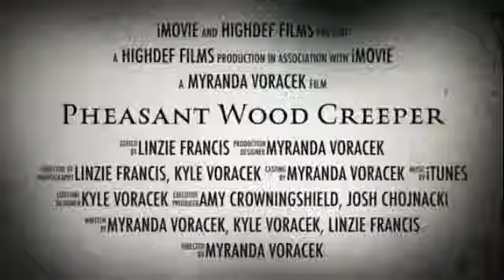THE PHEASANT WOOD CREEPER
My brother and my best friend were bored and we wanted to make a movie trailer lol